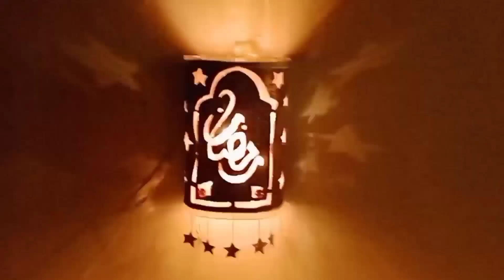تعليقة رمضان من زجاجه بلاستيك/زينة رمضان 2022/طريقة عمل ابليك حائط من زجاجه بلاستيك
زينة رمضان 2022
تعليقة رمضان

طريقة عمل فانوس رمضان من علبه كرتون زى الجاهز بالظبط/صنع فانوس رمضان/Ramadan lantern making
فانوس رمضان 2022 من حجات بترميها زى الجاهز بالضبط/فانوس رمضان بالكرتون/Ramadan lantern

مشروع رمضانى مربح
فانوس رمضان من زجاجه بلاستيك/مشروع مربح/صنع فانوس رمضان 2022/Ramadan lantern making
فانوس رمضان من زجاجه بلاستيك
مشروع رمضانى مربح برأس مال بسيط
أفكار رمضان من مخلفات المنزل
إعادة تدوير البلاستيك
Ramadan decorations 2022
Ramadan lantern 2022
فانوس رمضان من برطمان زجاج.
عجله رمضان بقماش الخياميه
ديكورات رمضان2022
زينه رمضان 2022
فانوس رمضان  بالكرتون
فانوس رمضان من الورق
فانوس رمضان من الخرز
فانوس رمضان من ازازه بلاستيك
فانوس رمضان بالكروشيه
طريقه عمل فانوس رمضان
طريقه عمل زينه رمضان
طريقه عمل فانوس رمضان بالكرتون
فانوس ايكيا من حاجات بترميها
ديكورات رمضان
زينه رمضان
فانوس فنانيس
فنانيس
انستجرام

التيك توك ياقمرات

 شغل من المنزل , العمل من البيت , شغل من البيت 2020 , شغل من البيت لربات البيوت , افكار شغل من البيت , شغل من البيت للبنات , شغل من البيت على النت , شغل من البيت اون لاين , أفكار للشغل من البيت , كيف اشتغل من البيت , ازاي اشتغل من البيت , شغل من البيت على الانترنت , اشتغلى من البيت , ربح المال من البيت , كسب المال من البيت , العمل من المنزل , شغل للبنات , مشروع مربح , شغل